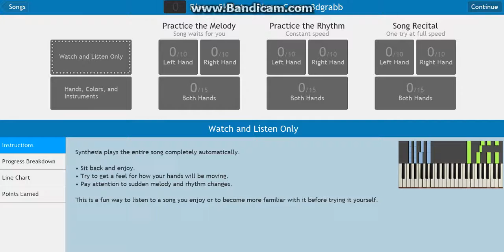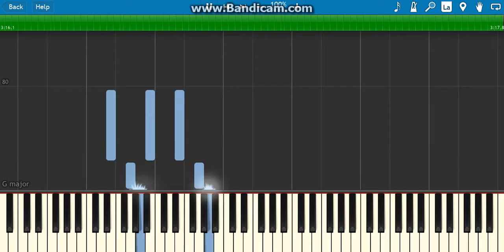how to play rise-skillet on piano - Music Song [Alex M]